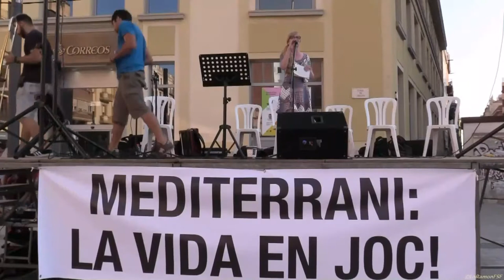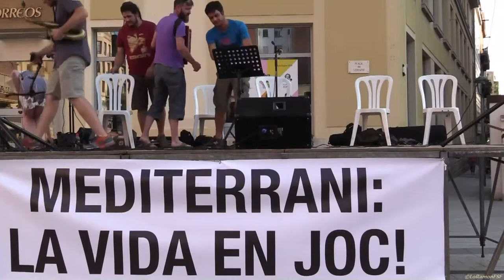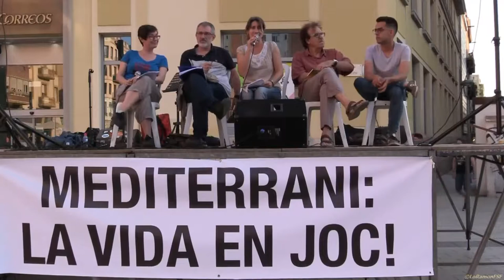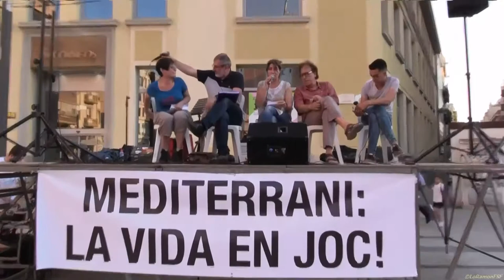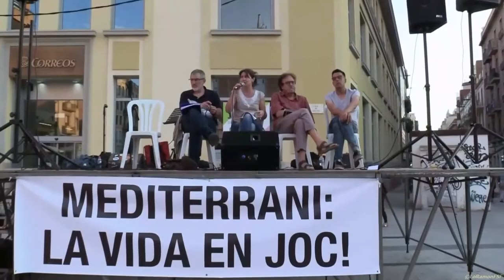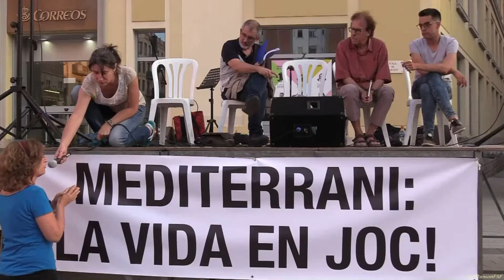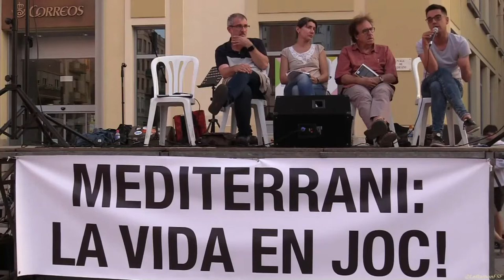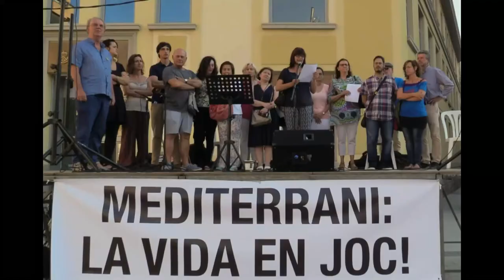Taula rodona Mediterrani, la vida en joc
Introducció i conducció de l’acte a càrrec de la periodista Núria
Teresa Ferrer, representant de Stop Mare Mortum
 Pere Ortega, pacifista, activista, investigador i president del Centre d’Estudis per la Pau Delas
Xavi Rosinyol, periodista de TV3.
Francesc Mateu, d’Oxfam Intermón.

Fi d’acte:
Actuació del Grup Kultrum. Dues peces musicals.

Plaça de Corsini, de Tarragona.
21 de juny de 2018).